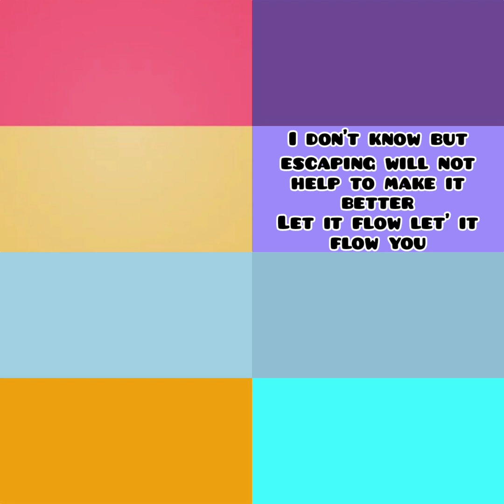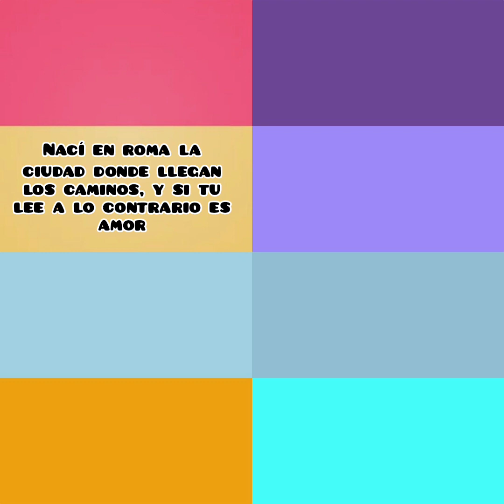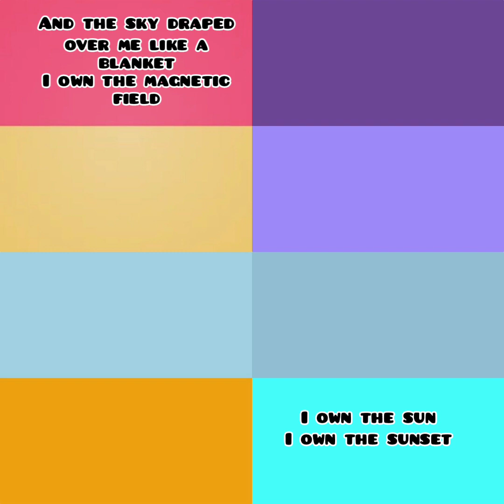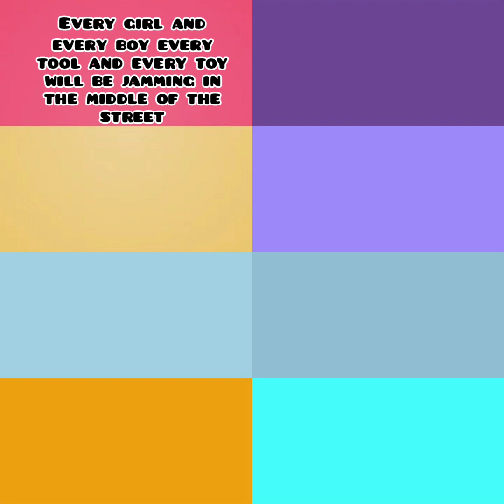Jovanotti - La Bohème (Testo)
Jovanotti🌱🌱🌱🌱🌱🌱🌱🌱
Questa canzone è stata composta da Riccardo Onori, Lorenzo Cherubini, Saturnino Celani e  Christian Rigano
Album: Lorenzo 2015 CC.
Anno: 2015